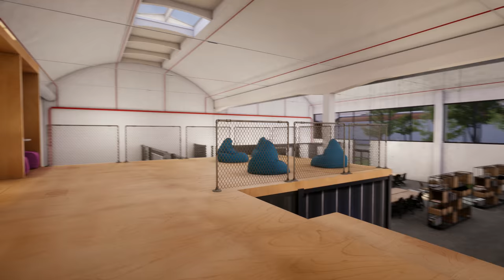Electrolux Innovation Factory (site demo)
The Electrolux Innovation Factory is a physical space enabling pioneering collaboration between Electrolux and external partners to create, share and accelerate innovation.

We developed a digital version of the building to allow exploring the property before it was finished - and to facilitate promoting it to a wider audience.